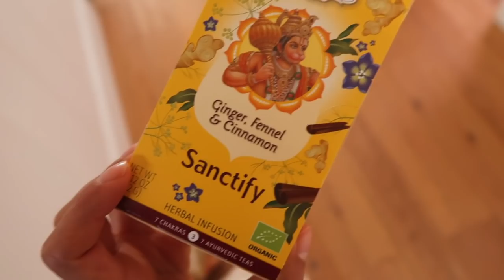MAKE-OVER VAN BOY ZIJN HUIS! | VLOG 88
De 'flow' komt weer langzamerhand terug in mijn leven. Vroege ochtenden, yoga, werken maar ook het proeven van Hollandse kaas na een maand die vieze Amerikaanse kazen te hebben gegeten. Dat was écht even een momentje, haha!

En ik zag voor het eerst Boy zijn huis nadat hij het helemaal had veranderd toen ik nog in Amerika zat. WOW! Ik voel.. LEES VERDER OP